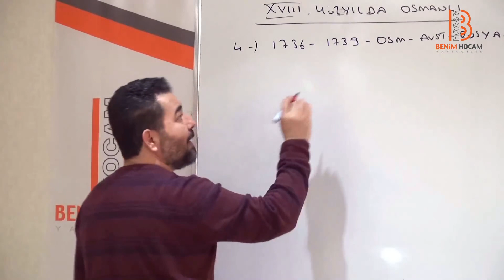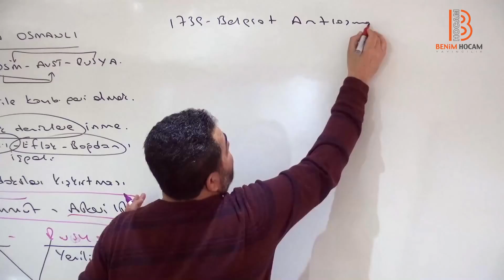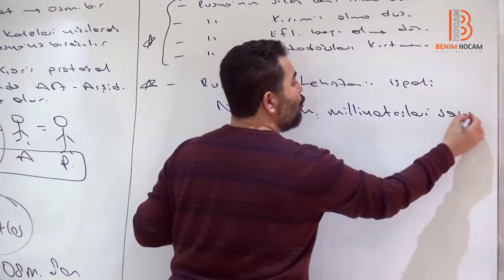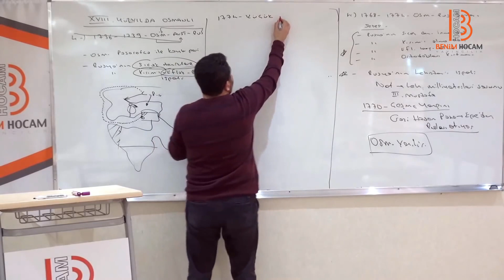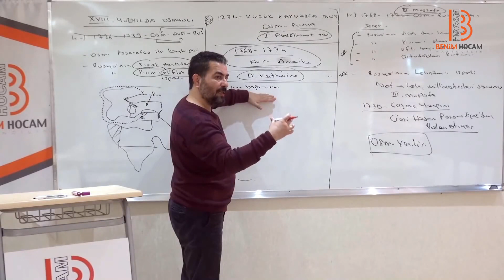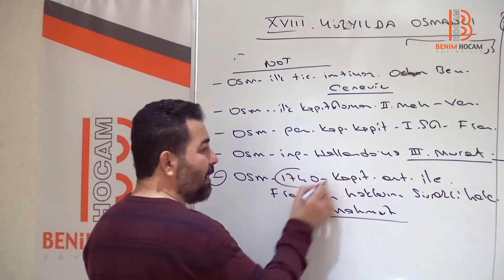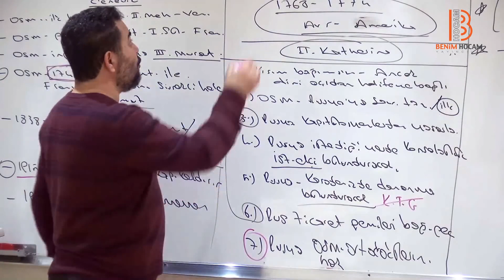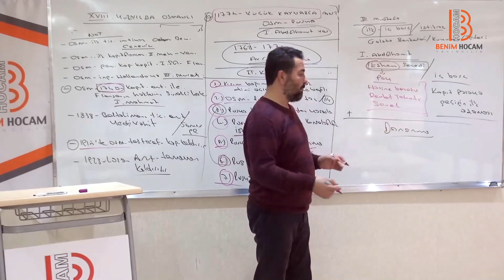83. XVIII. Yüzyılda Osmanlı Devleti (Değişim ve Diplomasi) II - ÖABT TARİH - Selami Yalçın